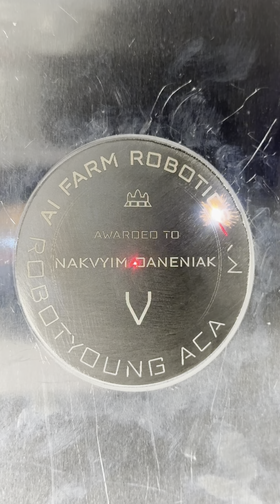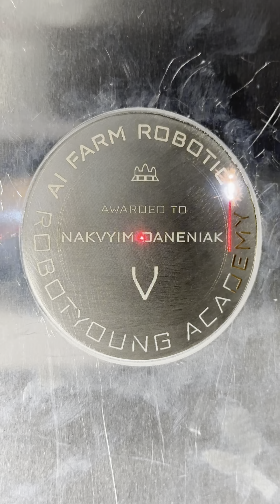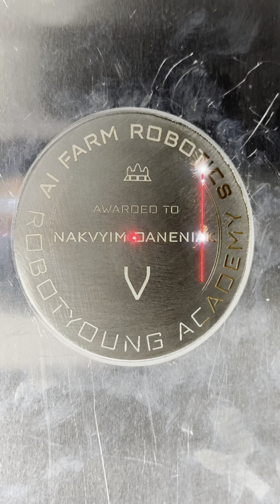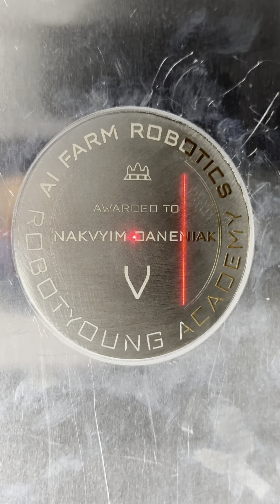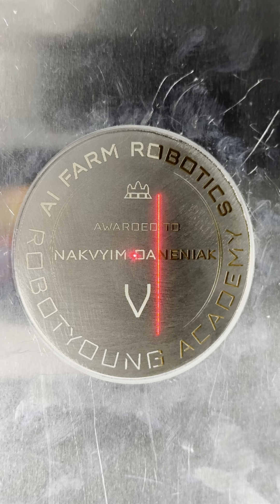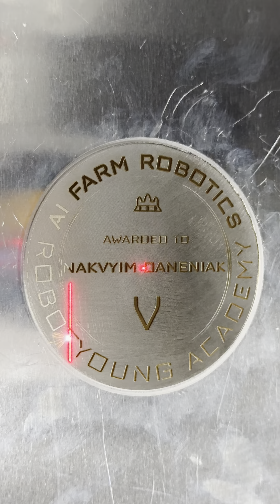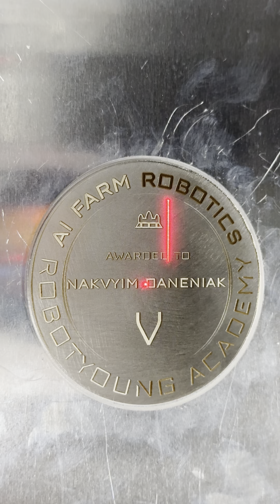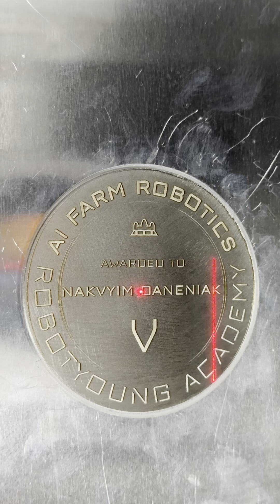Medal RobotYoung Award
First batch of STEM education for Future from RobotYoung Academy program came to an end.

We prepare medal award for our RobotYoung graduates at THE FARM

We are proud to introduce STEM education for students from K1-K12 and beyond college in Cambodia.

STEM education is very important for the industrial 4.0 economy and future of our Country, Cambodia.